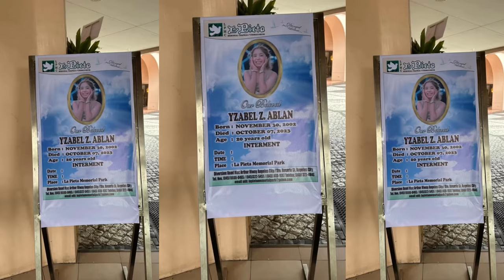LIBING AT BUROL NI YZABEL ABLAN | Janna Dominguez | Mickey Ablan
This is a video about Philippine Showbiz Industry
LIBING AT BUROL YZABEL ABLAN